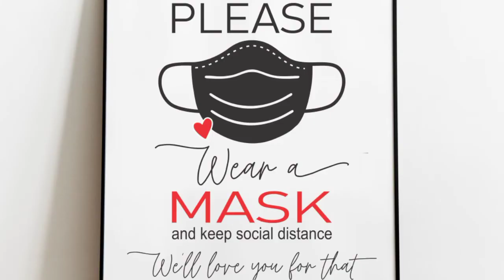Health benefits of cocunut/ தேங்காயின் நன்மைகள்/Tamil/Healthtips/தமிழ்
💪Support.